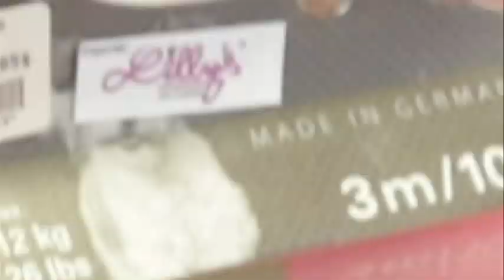Dog Cat Clothes - Lillys